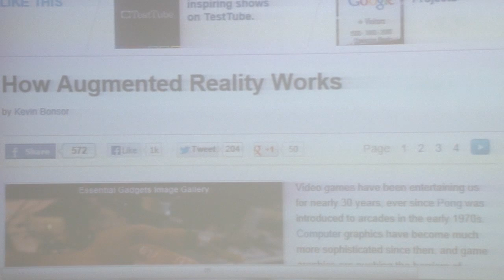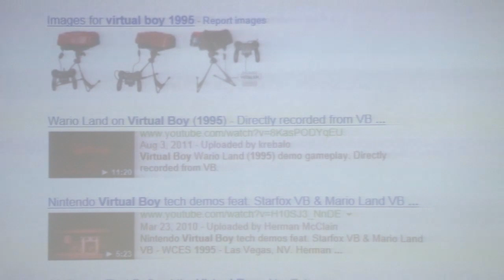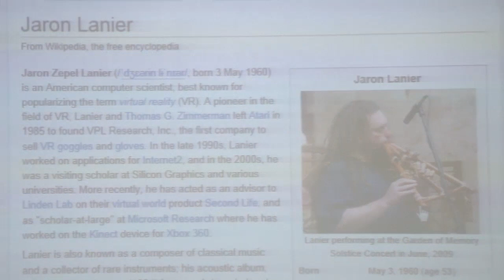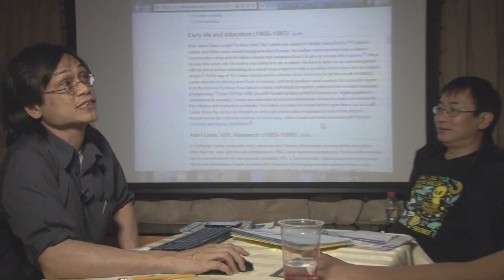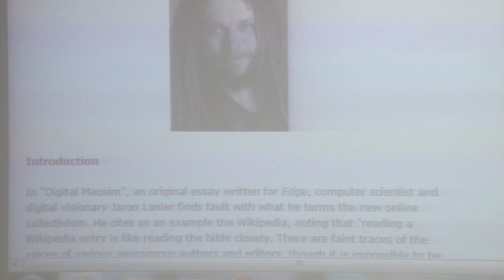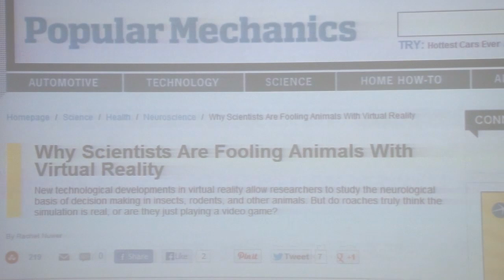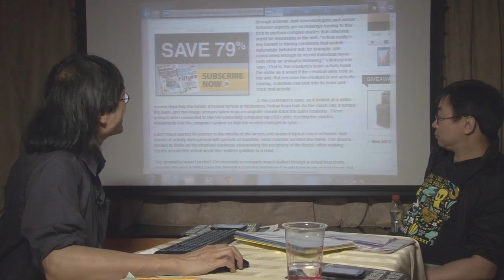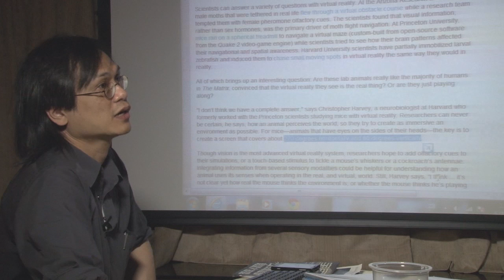神祕之夜 2013-07-06: Dreams on Demand (2)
神祕之夜 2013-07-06 Dreams on Demand